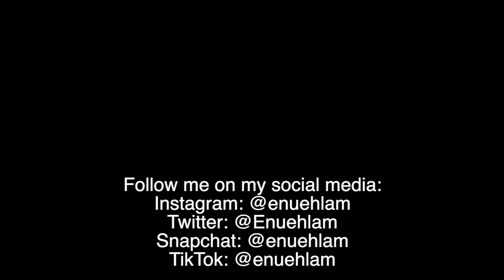BTS - 'Life Goes On' MV Reaction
HEY EVERYONE!!! I'm here with a reaction!!! Of course I had to react to my boys' new song and let me tell you, I'm very emotional right now!!! How did you guys like the song and MV???